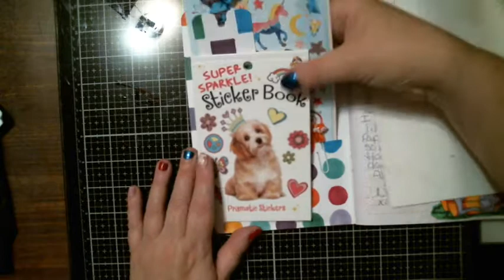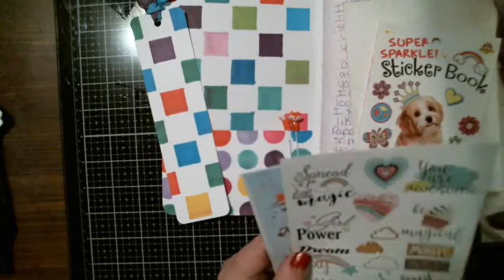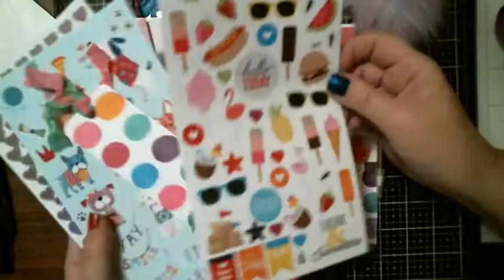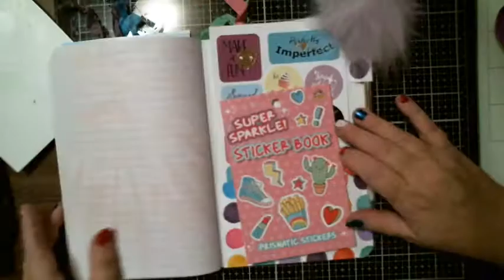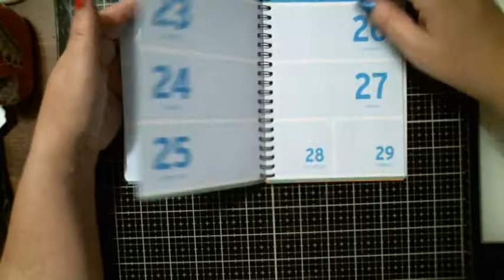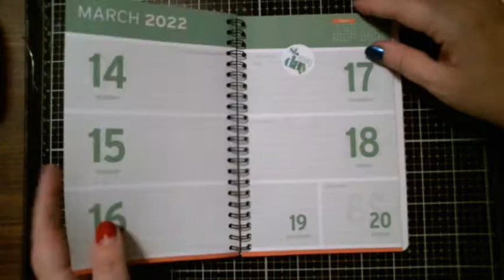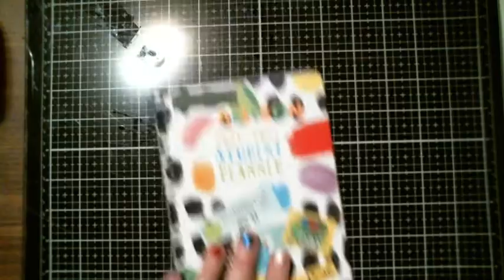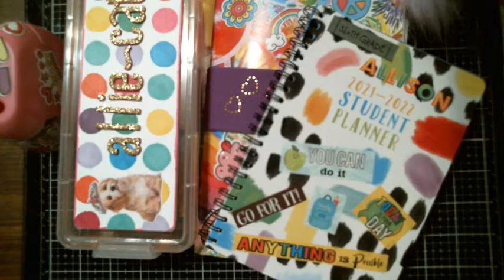Dollar Tree Altered Items ( Allie-Cat Birthday Gifts from me )